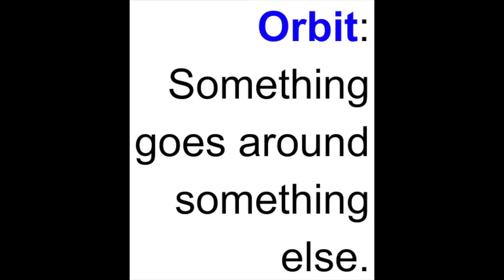Mars Cycles 10/7 Asynchronous School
Asynchronous School 10/7 Mars Cycles
Show Transcript October 7, 2020

Good morning class,
Yesterday, Mars came the closest to Earth that it has come in the last two years. This positioning is called opposition. It just means that Mars and Earth are on the same side of the solar system.
This is still about 38.6 million miles away from us.
We get close every two years, but some close years are closer than others.  In 2003, the orbits of Mars and Earth came the closest they had been in 60,000 years. This year we’re pretty close. We won't be this close again for 15 years.
To understand this, we need to understand the cycle of an orbit. A cycle is something that repeats itself. An orbit is a repeating path around another object.
You might think of planets orbiting around the sun in circles. That’s not actually what they do. Venus comes pretty close to that, but all the rest are what we call ellipses.
The orbit of a planet is mostly governed by the sun’s  gravitational pull. The gravity that it has is more than any other object in the solar system.
Gravity depends on mass. The more mass you have, the more gravity you have. Nothing in the solar system has more gravity than the sun. So the sun pulls the planets around it.
But wait - the planets have mass too. Their mass pulls back on the sun. Their mass pulls on each other. And the closer they get to each other, the more they pull on each other.
Jupiter is the largest planet, and with the most mass, it speeds up or slows down the orbits of other planets that pass by.
All of the planets masses tug a little on the sun, too, causing a slight wobble.
All planets have eccentric elliptical orbits. Venus is the least eccentric, meaning it is almost a circle. Mercury is the most eccentric planet. Comets are even more eccentric.
Getting back to Mars and Earth: Because of the gravitational pull of the planets, they all orbit in an ellipse. That means that they don’t always come around on the same path. There is also the factor of different orbit times. Earth orbits the sun every 365 ¼ days. Mars orbits the sun every 687 Earth days. They travel at close to the same speed, but Mars has a much larger distance to cover. (24.07 km/s for Mars and 29.78 km/s for Earth)
The factors of elliptical orbit and different orbit speeds are something we have to consider on any mission to Mars. The question of how long it would take for astronauts to get to Mars is tricky. We would have to wait for a close approach year, and launch our rocket. It would take about 9 months to get there. If they wanted to come right back, though, You would need to wait about 4 months before you could leave Mars, because Mars would be traveling away from Earth at that point. Wait until it is close again, and head home. With 9 months of travel time back, you should expect about 2 years devoted to this.
2020 is a year of close approach, so yes, we launched a probe. In July, Perseverance started its journey to Mars. It will land on Mars this February.
Check out these links to learn more about orbits and Mars.

How long would a trip to Mars take?